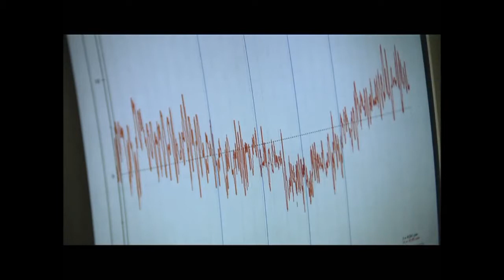2005. Фрагмент фильма "Вода". РТР.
Эксперименты по биоинформационным дистанционным взаимодействиям между людьми на расстоянии в 12000 км.